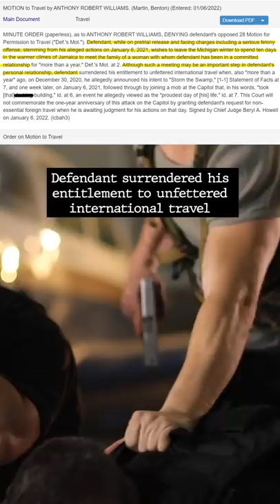Judge Has Chilly Response to Defendant's Motion for Jamaican Vacation